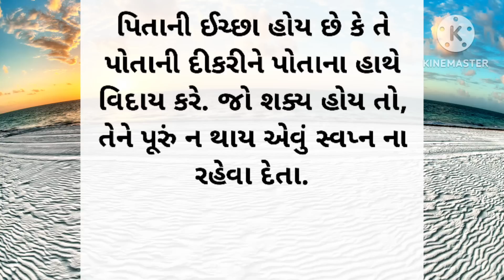દીકરી | gujarati story | family story | moral | gujju stories | suvichar |lessonable| gujarati varta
ગુજરાતી વાર્તા | કહાની | હૃદયસ્પર્શી વાર્તા| પાઠ લાયક વાર્તા| નૈતિક વાર્તા | કૌટુંબિક વાર્તા | જાણકાર વાર્તા | પ્રેરક વાર્તા | શિક્ષાપ્રદ વાર્તા

ગુજરાતી વાર્તા
કહાની
નૈતિક વાર્તા
પાઠ લાયક વાર્તા
હૃદયસ્પર્શી વાર્તા
કૌટુંબિક વાર્તા
જાણકાર વાર્તા
પ્રેરક વાર્તા
શિક્ષાપ્રદ વાર્તા
gujarati story
gujarati stories
gujarati varta
gujrati story
gujarati khani
gujarati kahaniya
gujarati moral
gujarati motivational
gujarati suvichar
gujarati shiksha
gujarati comedy
gujarati